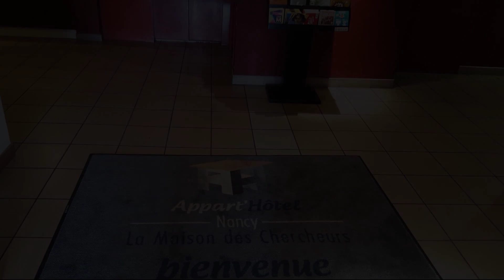KOSY Appart'Hotels - La Maison Des Chercheurs, Vandoeuvre-les-Nancy, France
About Property:
Appart Hôtel La Maison Des Chercheurs is a popular choice amongst travelers in Vandoeuvre-les-Nancy, whether exploring or just passing through. Offering a variety of facilities and services, the hotel provides all you need for a good night's sleep. Facilities for disabled guests, family room, elevator, ATM/cash machine on site are just some of the facilities on offer. Each guestroom is elegantly furnished and equipped with handy amenities. The hotel offers various recreational opportunities. Discover all Vandoeuvre-les-Nancy has to offer by making Appart Hôtel La Maison Des Chercheurs your base.
Searching For
1. KOSY Appart'Hotels - La Maison Des Chercheurs - Vandoeuvre-les-Nancy
2. KOSY Appart'Hotels - La Maison Des Chercheurs - Vandoeuvre-les-Nancy Virtual Tour
3. KOSY Appart'Hotels - La Maison Des Chercheurs - Vandoeuvre-les-Nancy Rooms
4. KOSY Appart'Hotels - La Maison Des Chercheurs - Vandoeuvre-les-Nancy Amenities
5. KOSY Appart'Hotels - La Maison Des Chercheurs - Vandoeuvre-les-Nancy Videos
6. KOSY Appart'Hotels - La Maison Des Chercheurs - Vandoeuvre-les-Nancy Offers
7. KOSY Appart'Hotels - La Maison Des Chercheurs - Vandoeuvre-les-Nancy Deals
Audio Credit:
Track Title: Subway Dreams
Artist: Dan Henig